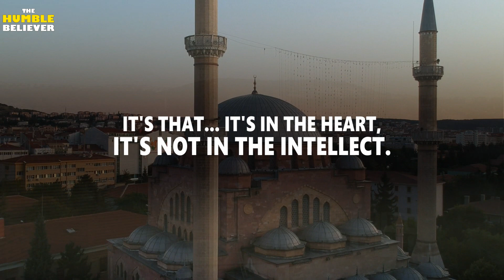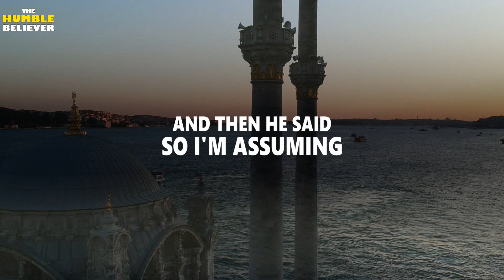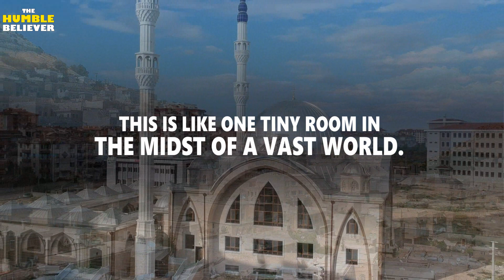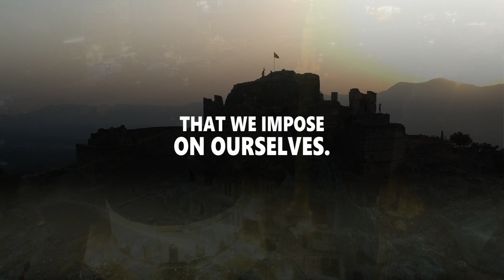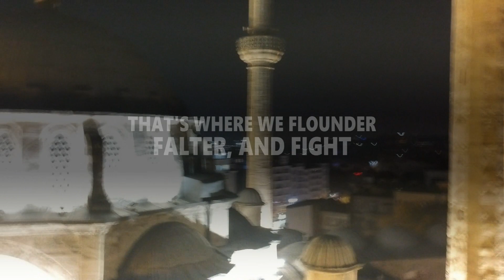THE ATHEIST ARE SELF-LIMITING PEOPLE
PLEASE NOTE:
This footage was made by TheHumbleBeliever. Please don't take or use the footage on any platform without our permission. In the making of this footage, the DJI Spark Drone was used. And vocals are produced exclusively for our content.